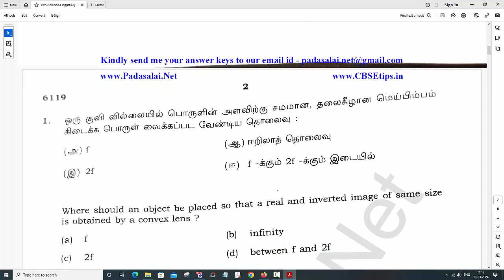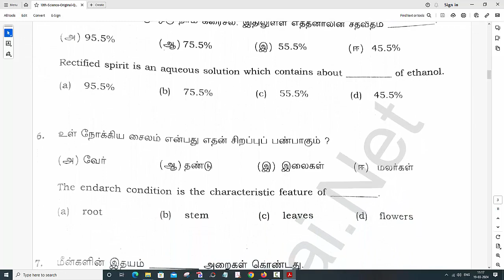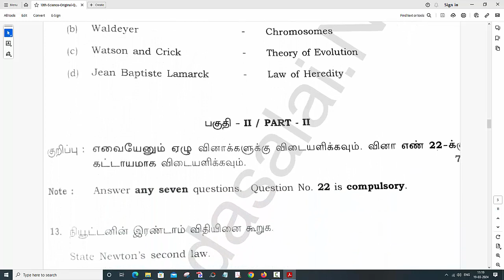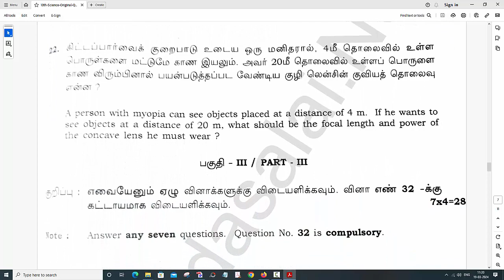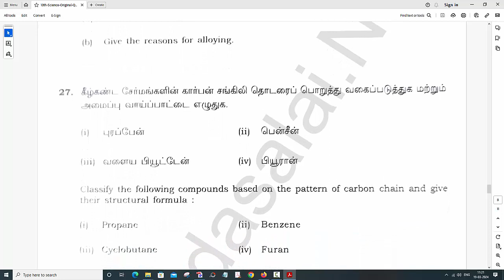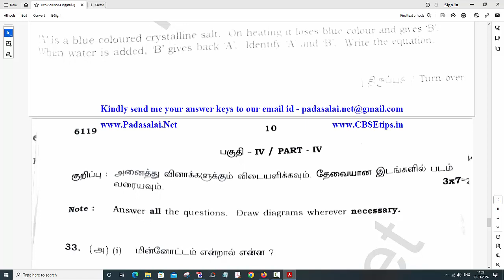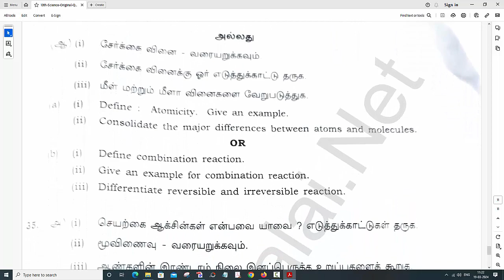10th Science Public Exam May 2022 Original Question Paper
10th - Public Exam March 2024 - Question Papers & Answer Keys & Time Table Download

           Tamilnadu Government conducts Public Examinations every year at the march or april month. Now the Public Examinations are conducted on the content of Samacheer Kalvi Text Books throughout Tamilnadu. These Exams will be conducted common, that means all the state board schools should follow the same question papers especially 10th Standard.